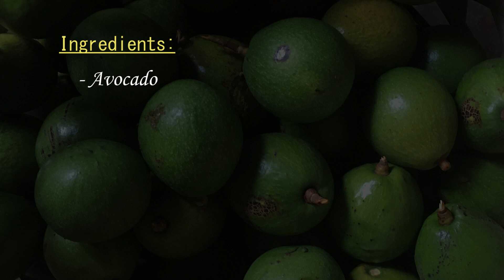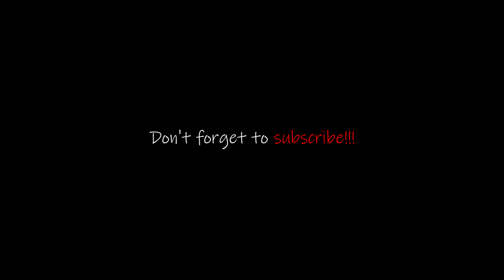AVOCADO TAPIOCA | 𝟘𝟛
Want to try this at home? Follow these simple procedure and you will have a delicious refreshment ❤

Either make the tree good and its fruit good, or make the tree bad and its fruit bad; for the tree is known by its fruit.
- 𝓜𝓪𝓽𝓽𝓱𝓮𝔀 12:33